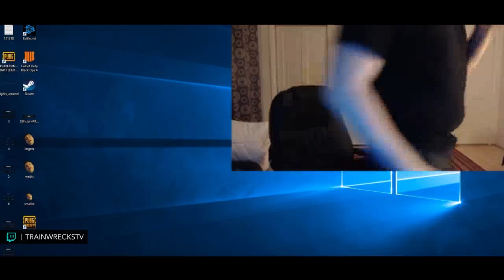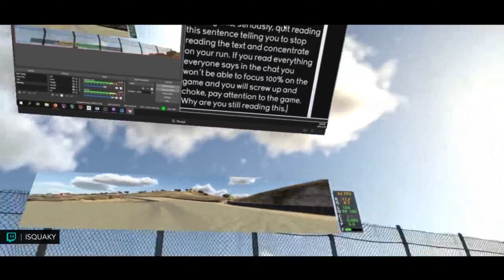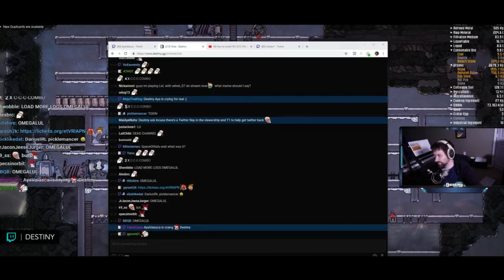✘ Most SAVAGE Twitch Moments 2019 #6